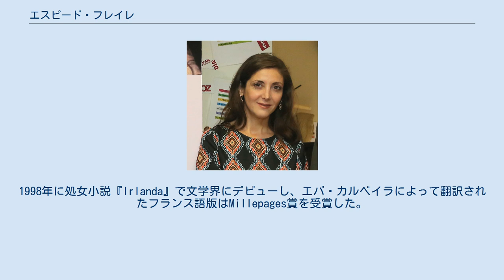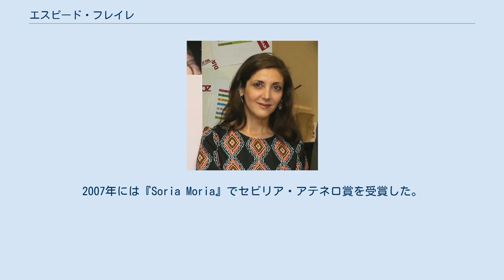エスピード・フレイレ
マリア・ラウラ・エスピード・フレイレ（Maria Laura Espido Freire, 1974年7月16日 - ）は、スペイン・ビルバオ出身の小説家。
筆名は姓のみを用いたエスピード・フレイレ(Espido Freire)。
 エスピード・フレイレはバスク州ビスカヤ県ビルバオに生まれてアラバ県ラウディオ/ジョディオで育ち、幼少期にはクラシック音楽を学んだ。
デウスト大学では英語文学の学士となり、編集学で修士となった。
1998年に処女小説『Irlanda』で文学界にデビューし、エバ・カルベイラによって翻訳されたフランス語版はMillepages賞を受賞した。
1999年には『Melocotones helados』でプラネータ賞の最年少受賞者となった。
プラネータ賞はノーベル文学賞に次いで世界で2番目に賞金額の高い文学賞であり、賞金として601,000ユーロを手にした。
2007年には『Soria Moria』でセビリア・アテネロ賞を受賞した。
 エスピード・フレイレはバスク地方出身だがスペイン語で執筆し、その作品はフランス語、ドイツ語、トルコ語、オランダ語、イタリア語、ポーランド語、ポルトガル語、中国語などに翻訳されている。
劇作品の執筆にも興味を持っており、いくつかの大学で教壇にも立っている。
 動物の権利の尊重に関する活動を行っており、カタルーニャ州議会で行われた闘牛の禁止に関する議論の過程に参加した。
カタルーニャ州議会は2010年、スペイン本土では初めて闘牛禁止条例を可決し、2011年末で闘牛が禁止となっている。